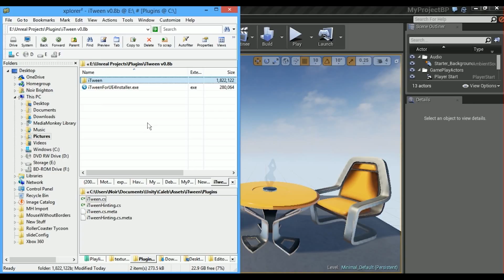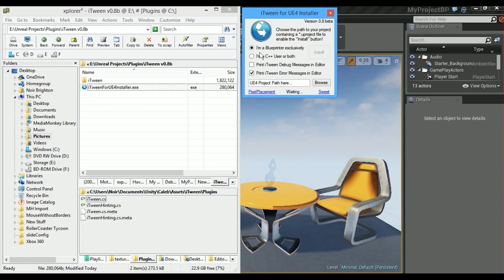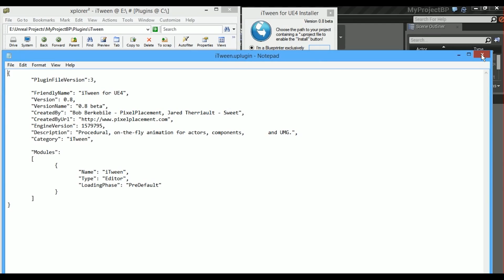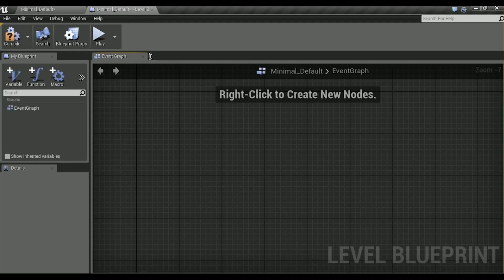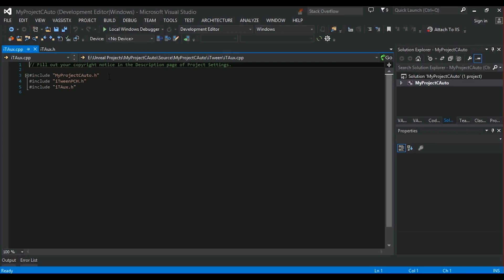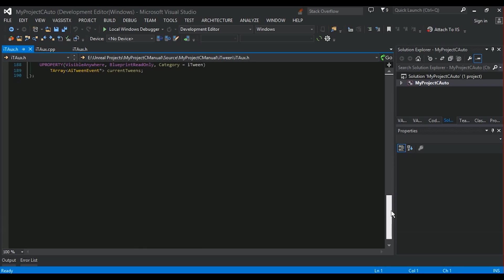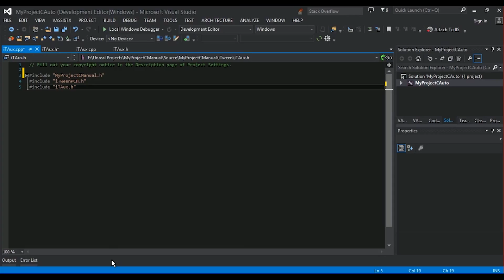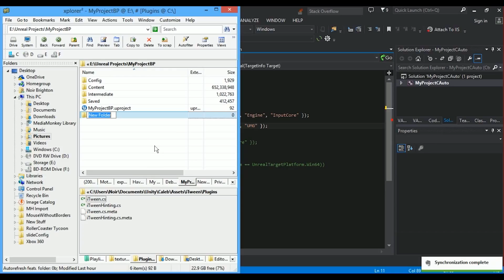[iTween 0.8b+] Installing iTween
Learn about the new iTween Windows automatic installation options and how to install manually for Mac users, Linux users, and the untrusting.

To clarify, installing for C++ will still allow you to call iTween from Blueprints. The BP-exclusive option is for those who can't or would prefer not to compile their projects manually.

To do: Add timestamps